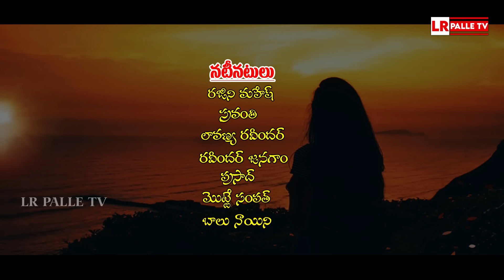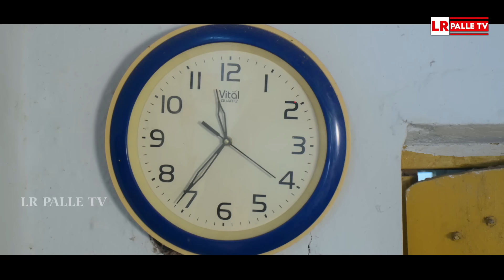అన్న బిడ్డ | ANNA BIDDA LATEST EMOTIONAL SHORT FILM 2024 | RAJINI | LAVANYA RAVINDER | LR PALLE TV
కథ ,మాటలు & దర్శకత్వం
కెమెరా
ఎడిటింగ్
నిర్మాత
నటీనటులు:రజినిమహేష్ ,

mana palle muchatlu,
village comedy,
telangana muchatlu,
sadanna comedy,
junnu videos,
palle muchatlu,
shankar videos,
mauri muchatlu,
village comedy videos,
telangana videos,
palletooru muchatlu,
telugu comedy short films,
village videos,
village videos,
mavuri muchatlu,
shankar video,
telangana comedy,